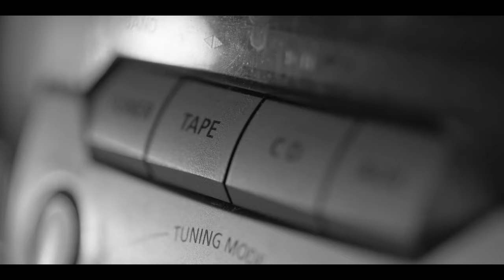STRIKE - Street Rock N' Rollers (OFFICIAL VIDEO)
Official video clip 'Street Rock N' Rollers' from the remastered version of the "fast & loud" album.

Strike: Black speed/Metalpunk r n' r from Armenia (Colombia, South America)

Line up:
Orión: Guitar & voice
Sebastian Muñoz: Bass / Chorus
Big Steven: Drums

The underground resistance, old school street rock n' roll made by long haired punxs.

You can buy this album in CD or tape format by writing directly to the band in the following official accounts:

Lyrics:
We come from the depths of filth,
we´re born in toxic streets,
we are the underground resistance,
anti elitist,
we play fast and loud
as Lemmy taught us,
noisy rock n roll lovers
Black speed metal punks!

Rusty noise like the spikes of hell!
Everyting louder than everyting else! Ahgrrrr!

Street rock n' rollers
Rusty noise from hell (x2)

Recording and mixing in february 2021 by M. Gallon at Sound Blast Studio. Remixed and remastered version, in 2022 by  Sound Blast Studio.

Video by Mao Shot.